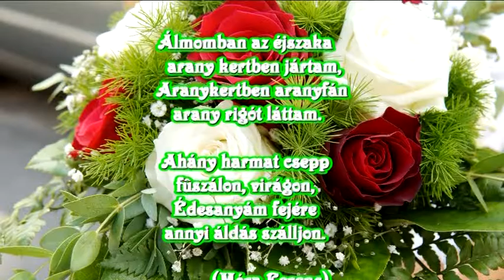BÓBITA ÓVODA ANYÁK NAPI MŰSORAI